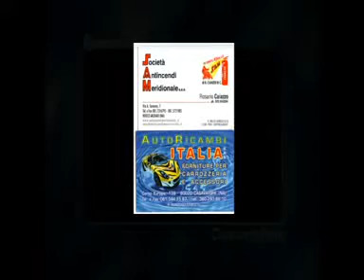C ASAVATORE-MISERIA E NOBILTA'.mp4